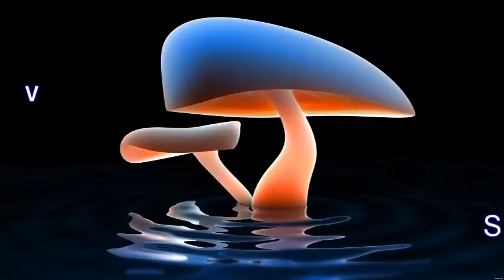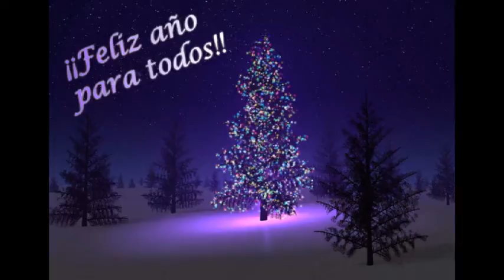Biologia 3 B sep - nov 09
un video mas de la raza de 3 B de Biología, como cada fin de semestre